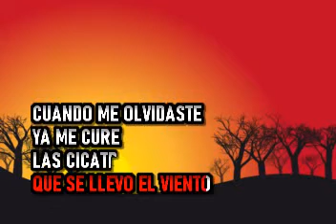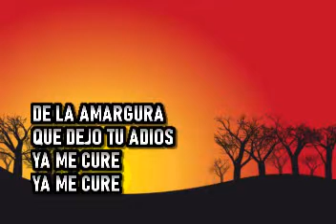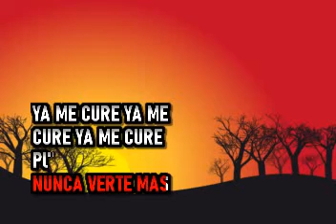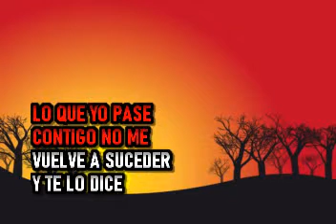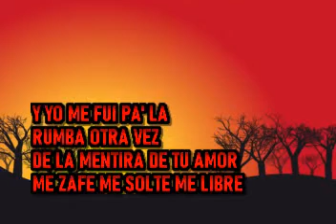Luisito Ayala Y La Puerto Rican Power - Ya Me Cure - Karaoke